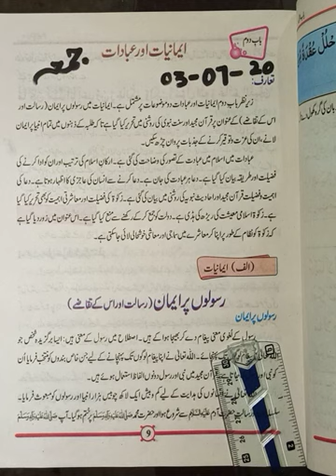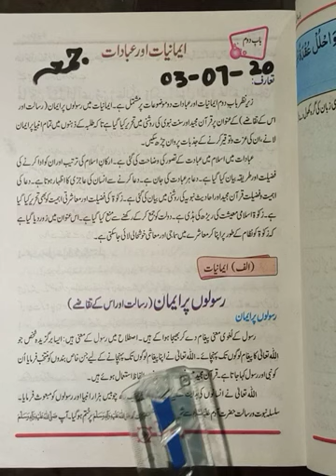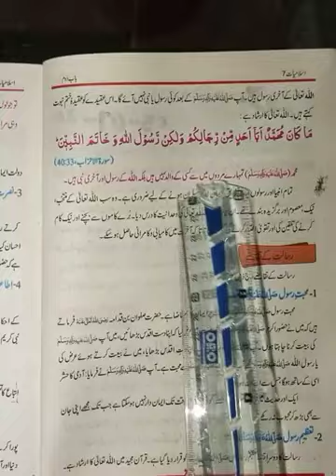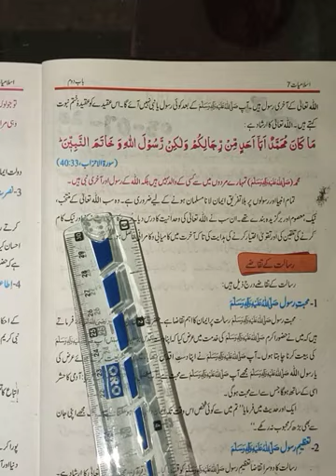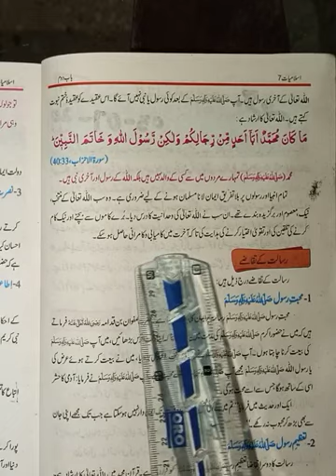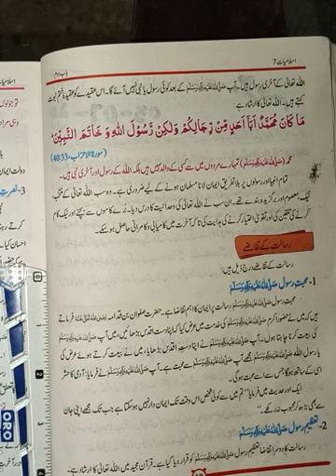class 7 Islamiyat Lecture4